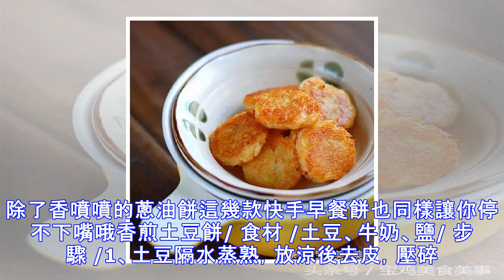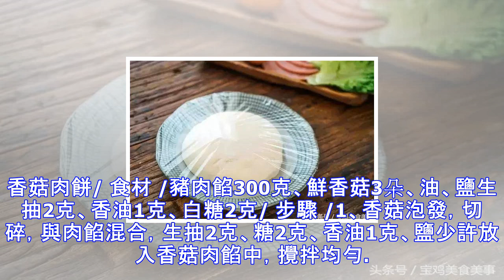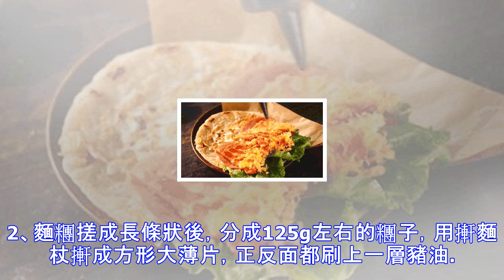精美早餐餅，想怎麼吃就這麼做，從此可以告別路邊攤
很多人喜歡吃蔥油餅，菜菜也不例外。但是和面這一步總是做不好~其實只要利用家裡吃剩的餃子皮，十分鐘就能吃上香噴噴的蔥油餅。不用和面，不用醒面，新手也很容易成功哦~蔥油餅/ 具體步驟 /1、蔥花切碎，準備適量的餃子皮。2、取一張餃子皮，在上面刷一層食用油，撒上適量的食鹽和香蔥碎。3、然後蓋上一張餃子皮重複刷油，撒食鹽和香蔥。4、重複做到五張餃子皮，然後用手輕輕壓平整，接著用搟麵棒，搟成圓薄餅狀，如圖所示。5、平底鍋裡面撒入適量的食用油中小火烙至兩面金黃即可。這樣做早餐是不是很簡單呢？而且還很美味哦。除了香噴噴的蔥油餅這幾款快手早餐餅也同樣讓你停不下嘴哦香煎土豆餅/ 食材 /土豆、牛奶、鹽/ 步驟 ...